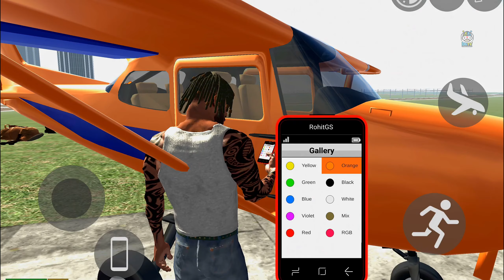Indian Bikes Car Horse Rickshaw Driving 3D | Open World Games | Android Gameplay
Royal Enfield Bullet Bike Driving Games: Indian Bikes Driving Game 3D - Android Gameplay

Cellphone cheat codes:
Tarzen - 300
Horse - 200
apache - 4050
Monster Truck - 0 + Car cheat codes
Porsche - 4000
Plane - 555
Fortuner - 1000
Dog - 600
Cycle - 1111
Koeigness - 900
Audi - 500
MoreNpc - 12345
MoreTrafficCar - 54321
Lamborghini - 3333
Bag - 200
Hayabhusa - 7000
Helicopter - 8000
Splendor - 9000
Thar - 9090
Royal Enfield Bullet - 9999
ATV - 2222
New KTM - 1190
Duke - 4215
KTM - 1210
Pulsar - 1211